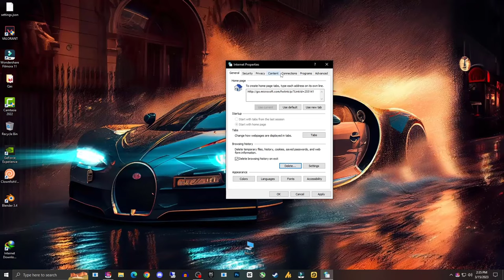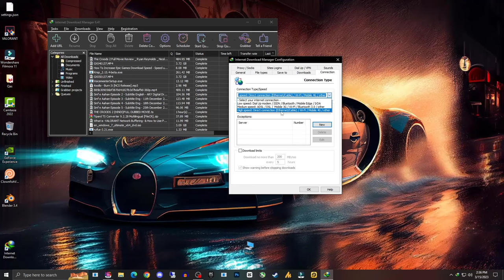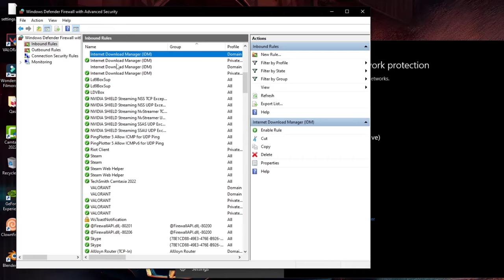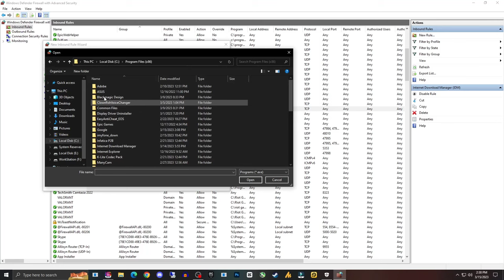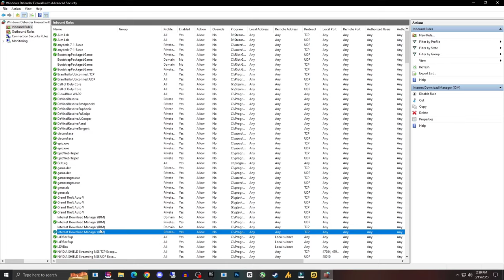internet download manager not downloading files | Fix IDM all Issues (Hindi)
idm not downloading anything from google chrome- in this video i'll show you how to download videos with idm if it's not working on websites.
internet download manager not downloading files